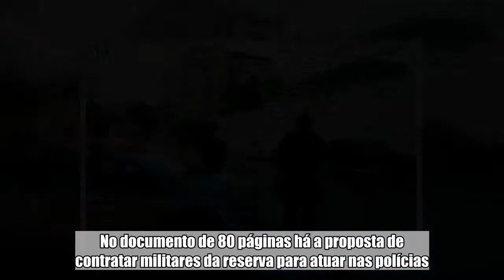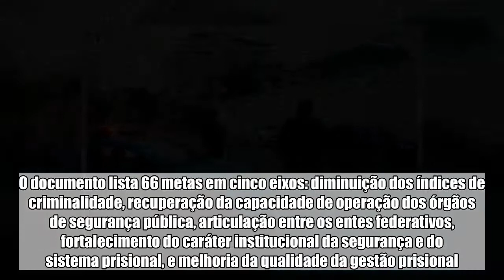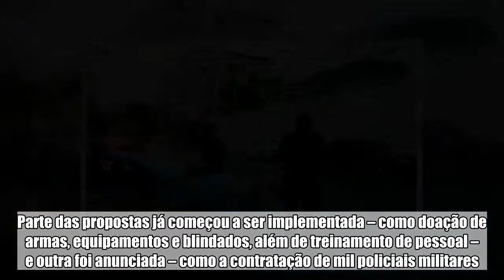Plano estratégico visa militares da reserva atuando na polícia do Rio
Mais de cem dias após o início da intervenção federal na área da segurança pública do Rio, o gabinete comandado pelo general Walter Braga Netto finalizou o plano estratégico de atuação. No documento de 80 páginas há a proposta de contratar militares da reserva para atuar nas polícias. O grupo também defende a necessidade de maior poder de atuação da PM sobre desmanches de veículos, um sistema unificado de emergência concentrado no 190 e mais eventos cívicos em quartéis, batalhões e ruas – a exemplo de parada militar feita em abril.   Mais sobre o assunto   Mãe de PM morre após descobrir que filho foi executado por assaltantes   Decreto é a primeira intervenção militar desde 1988. Veja íntegra   A portaria com o plano foi assinada pelo general com a data de 29 de maio. Era algo cobrado por especialistas na área desde o decreto do presidente Michel Temer que determinou a operação, em 16 de fevereiro. O documento lista 66 metas em cinco eixos: diminuição dos índices de criminalidade, recuperação da capacidade de operação dos órgãos de segurança pública, articulação entre os entes federativos, fortalecimento do caráter institucional da segurança e do sistema prisional, e melhoria da qualidade da gestão prisional. Para pôr em prática o planejado, o gabinete diz precisar de cerca de R$ 1 bilhão, previsão já anunciada anteriormente e com a qual o governo federal se comprometeu. Parte das propostas já começou a ser implementada – como doação de armas, equipamentos e blindados, além de treinamento de pessoal – e outra foi anunciada – como a contratação de mil policiais militares. Outras mudanças são burocráticas, como alterações nos protocolos de inteligência e de apoio institucional. Sem meta Na diminuição dos índices de criminalidade, por exemplo, não há uma meta clara. Ou seja, não se estabelece nenhum valor de queda a ser buscado pelas polícias. Na parte prisional, o mais prático sugerido, ao lado de medidas visando a modernização do sistema, é estruturar um sistema de monitoramento por câmeras nas cadeias. Na estratégia denominada “fortalecer as estruturas de formação e capacitação de recursos humanos das instituições”, o gabinete de intervenção defende propor o Serviço de Interesse Militar Voluntário (SIMV), para o qual militares da reserva poderiam se candidatar a atuarem na Polícia Militar ou no Corpo de Bombeiros por até 12 meses. Para os interventores, essa seria uma das formas de recompor o efetivo das corporações e para isso, os militares defendem o teor de uma Proposta de Emenda à Constituição (PEC) 52/2015, atualmente tramitando no Congresso. O general Mauro Sinott, secretário do gabinete de intervenção, disse considerar a proposta positiva por aumentar o efetivo da corporação e não apresentar peso previdenciário, dado o caráter temporário. “Vamos falar com a Casa Civil para que essa articulação seja realizada”. Sobre o andamento da intervenção,as mudanças na segurança do estado “já podem ser sentidas”, disse  o oficial. Não seria a primeir